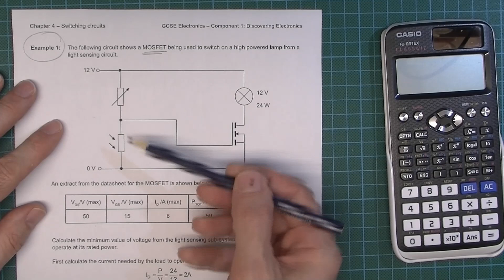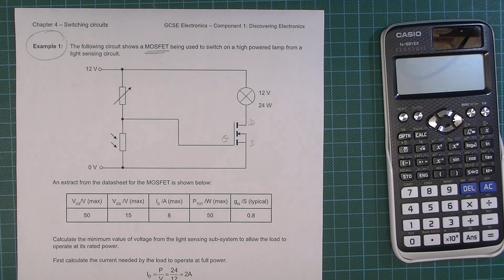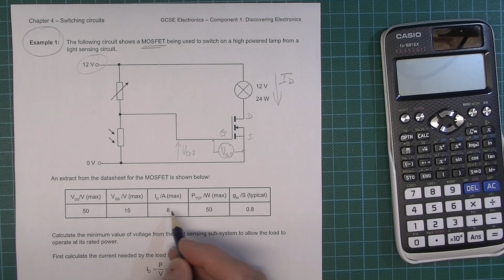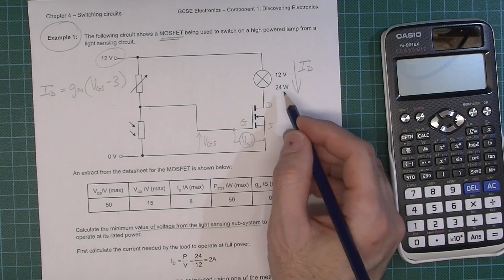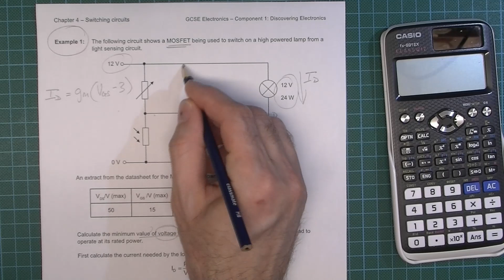MOSFET calculations example 1 | GCSE Electronics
This video shows you how to rearrange the MOSFET formula  to calculate the minimum input voltage to enter saturation.